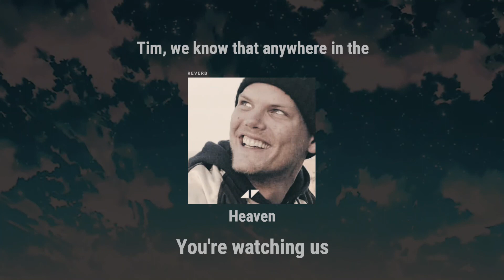Avicii - Heaven (Slowed + Reverb)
This is a little tribute to Avicii. We miss u Tim. Happy birthday! ❤

I'm not the owner of any content represented here, if you are the owner of any image I'm sorry, I want you to know that I don't monetize any video, I only share the music, 'cause I like the music, if you have any problem contact me and I'll be glad to delete the video.